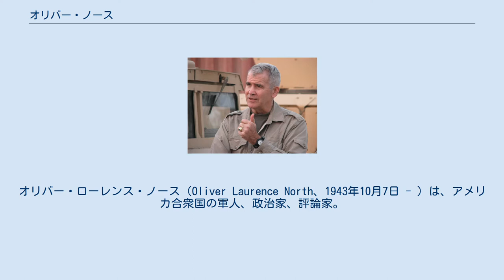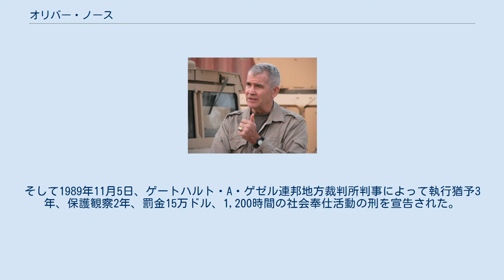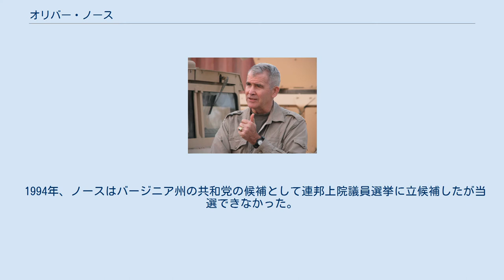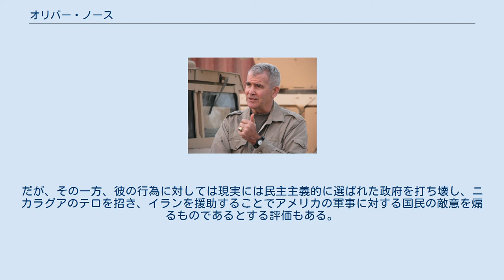オリバー・ノース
オリバー・ローレンス・ノース（Oliver Laurence North、1943年10月7日 - ）は、アメリカ合衆国の軍人、政治家、評論家。
軍人としてはアメリカ海兵隊で中佐まで務めた。
 彼はイラン・コントラ事件（ロナルド・レーガン政権下、「コントラ」への援助金を得るためにイランに武器を秘密裡に輸出した事件）で重要な役割を果たしたことにより全米に名が知れ渡った。
現在、彼はアメリカ合衆国において保守的な政治評論家として活躍している。
　 テキサス州サン・アントニオのカトリック教徒の家庭に生まれ、ニューヨーク州北部のフィルモントで育った。
ニューヨーク州立大学で学び、その後、アナポリスの海軍兵学校へ入学し、1968年卒業した。
 22年間海兵隊で勤務した。
この間ベトナム戦争に従軍し、国家への卓越した功績に対し「シルバースター」、「ブロンズスターメダル」を授与され、負傷に対し2つの「パープルハート章」を授与されている。
 1981年、大統領特別補佐官（米国国家安全保障会議軍政担当）に任命され、1983年から1986年までテロ対策調整官として活躍の機会を与えられた。
その間、1983年のグレナダ侵攻の作戦計画に参加し、イタリアの旅客船「アキレ・ラウロ号」ハイジャック事件の犯人逮捕作戦で成功を収めた。
彼はまた1986年、ベルリンのナイトクラブ爆破事件の報復として、トリポリとベンガジのリビア基地空爆の作戦計画策定に参加した。
 ノースは連邦議会においてイラン・コントラ事件への関与によって著名になった。
同事件において、彼はイランへ武器ブローカーを通しての武器密輸計画の責任者を務め、そこで得られた資金でニカラグアの反政府組織コントラへ資金援助の道筋を付けたのである。
彼はコントラを援助する目的に用いられた秘密のネットワークの設置に関与していた。
 1986年11月、ノース中佐はレーガン大統領直属となり、1987年、イラン・コントラ事件を調査するために設定された両院協議会のテレビ公聴会に先立って証言のために召喚された。
聴聞の間、彼は自分が議会に対し虚偽の証言をしたことを認め、このことによって後に告訴されることになった。
彼は、「自分が『自由の戦士』と見なしたコントラを援助する目的が正しいものであることを信じている」と述べることで自身の行為を弁護した。
そして非合法のイラン・コントラ計画を「素晴らしいアイデア」であると自分は考えていると述べた。
1988年ノースは「国家安全保障会議(NSC)」に所属していたときの活動に関係して法廷に立った。
彼は16の重罪で告訴され、1986年5月4日の判決で、収賄、聴聞議会の妨害の支援および幇助、（彼の命令で秘書のファウン・ホールが行った）書類の破棄の3つの罪状で有罪を宣告された。
そして1989年11月5日、ゲートハルト・A・ゲゼル連邦地方裁判所判事によって執行猶予3年、保護観察2年、罰金15万ドル、1,200時間の社会奉仕活動の刑を宣告された。
 しかしながら1990年7月20日、3人の判事からなる上訴審査委員会は、上告審において彼への有罪判決を覆した。
ノースが以前行った公開の場での証言によって、公正な裁判を受ける彼の権利が侵害された可能性があるとの理由だった。
連邦最高裁はこの訴訟の再審理を却下した。
ゲゼル判事は1991年9月16日、独立検察官の動議による免責問題する公聴会の審議を経て罰金の判決を棄却した。
本来、彼には議会証言に対して限定的免責を与えられており、この宣誓証言は審議における証言に影響を与えたと見なされたので有罪判決は覆されたのであった。
 1994年、ノースはバージニア州の共和党の候補として連邦上院議員選挙に立候補したが当選できなかった。
バージニア州の共和党上院議員ジョン・ワーナーはノースではなく無所属で立候補した共和党員のマーシャル・コールマンを支持していたのであった。
選挙直前にレーガン元大統領夫人・ナンシー・レーガンは記者に対し、ノースは前大統領とイラン・コントラ事件について、夫に虚偽の報告をしたと述べている。
ノースは現職の民主党のチャールズ・ロッブに惜敗した。
彼の立候補の一幕は1996年製作のドキュメント・フィルム『うってつけの候補者』に収められている。
 ノースは『戦火において』、『更なる任務』、『戦争体験...